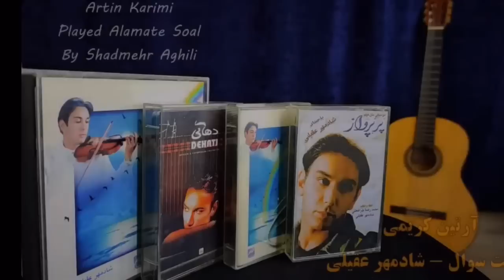Alamat Soal - performed by Artin Karimi